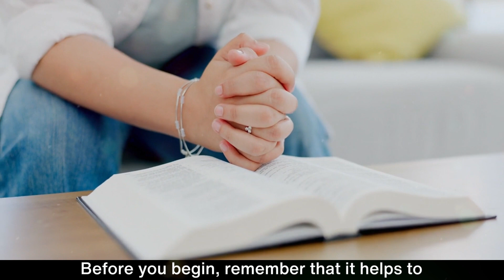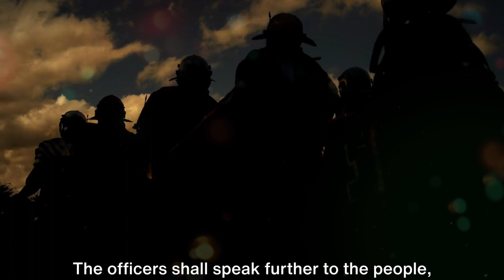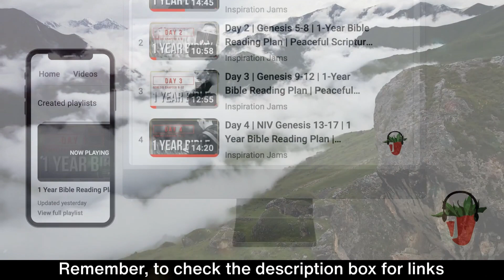Day 58 | Deuteronomy Chapter 20 -22 | NIV 1 Year Audio Bible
Welcome to Day 58 | Deuteronomy Chapter 20 -22 | NIV 1 Year Bible Reading Plan | Peaceful Scripture Audio Bible

Tips:
1. Remember, you can sing and pray scriptures too!
2. Enjoy God's word daily. Find a time that works best for you.
3. Start with a prayer, ask and expect to receive God's wisdom and revelation.
4. Pause reading when you need to. Read for understanding, not just to finish.
5. Journal your time with God! Respond to his word by writing your thoughts. Then, listen to your heart, and write what you believe he's saying to you.
6. Think about God's words all day and night. 💌😃